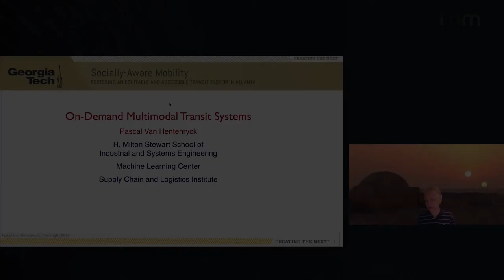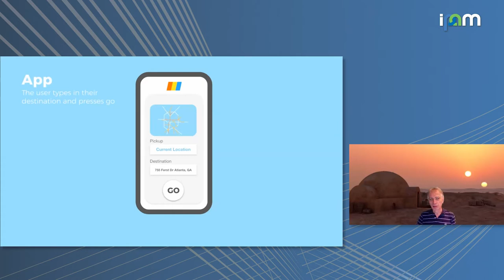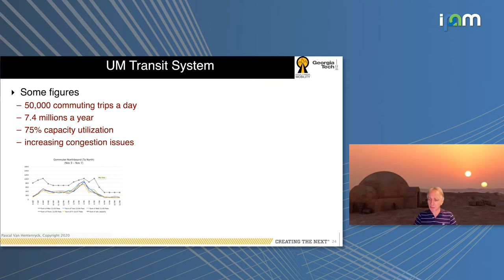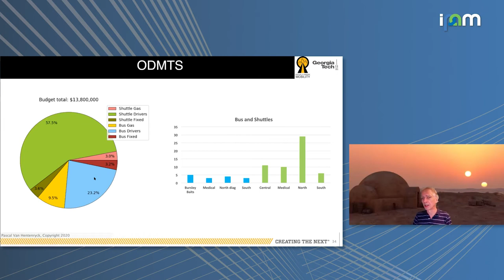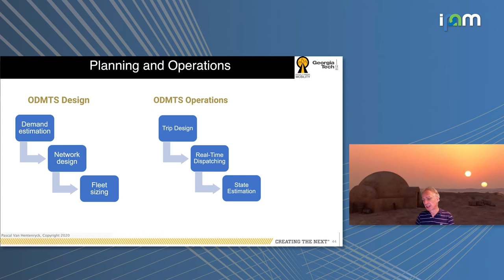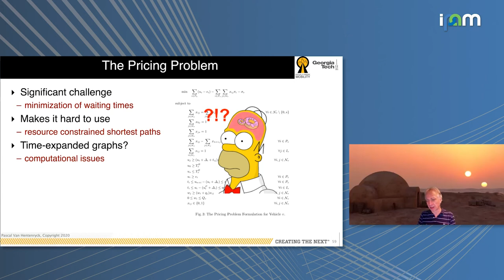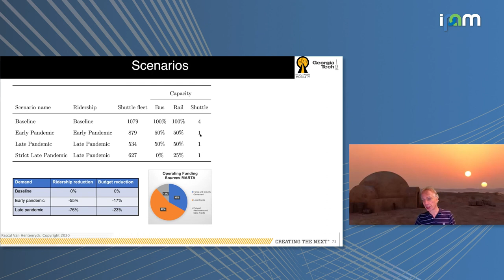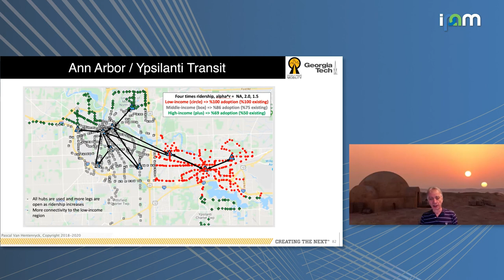Pascal Van Hentenryck: "On-Demand Multimodal Transit Systems"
Mathematical Challenges and Opportunities for Autonomous Vehicles 2020
Workshop III: Large Scale Autonomy: Connectivity and Mobility Networks

"On-Demand Multimodal Transit Systems"
Pascal Van Hentenryck - Georgia Institute of Technology